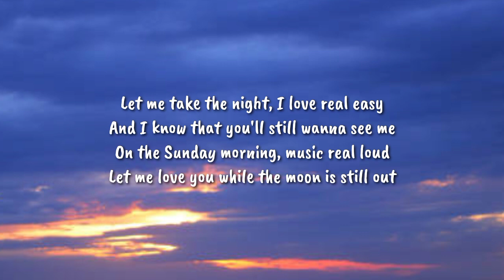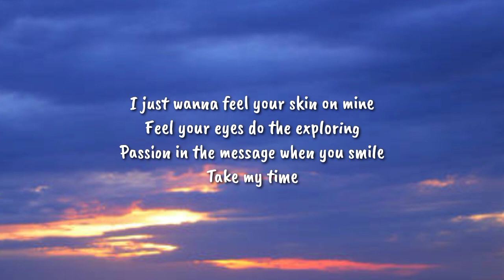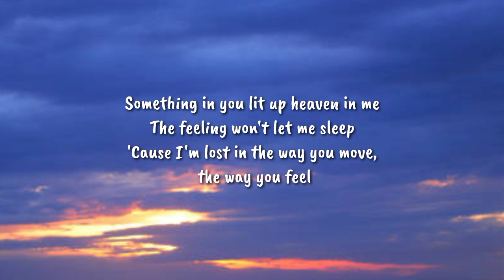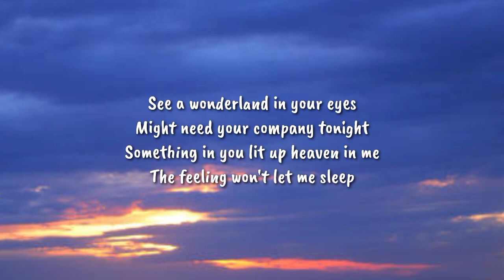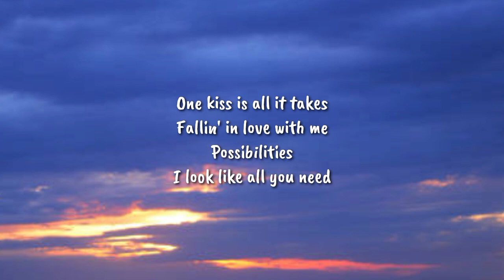Calvin Harris, Dua Lipa - One Kiss (Lyrics)